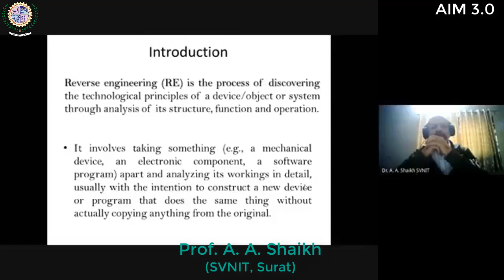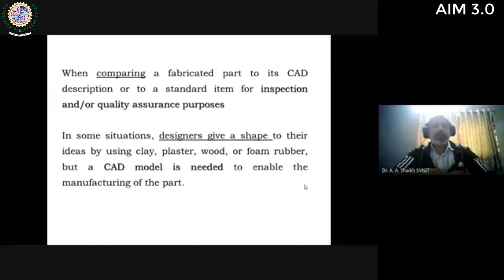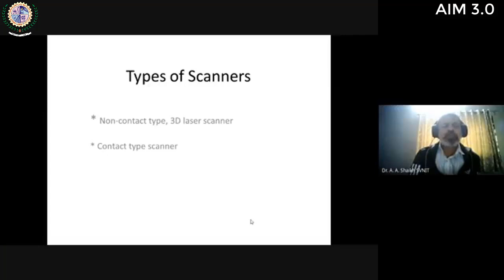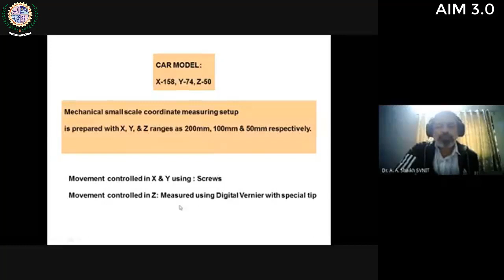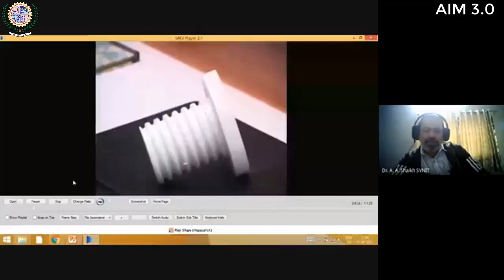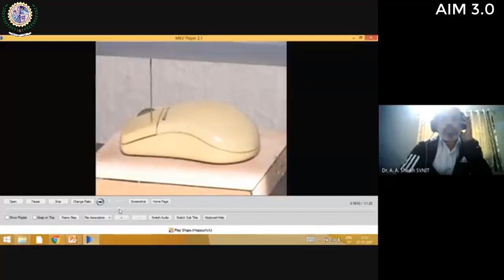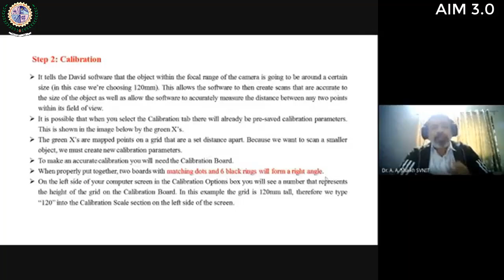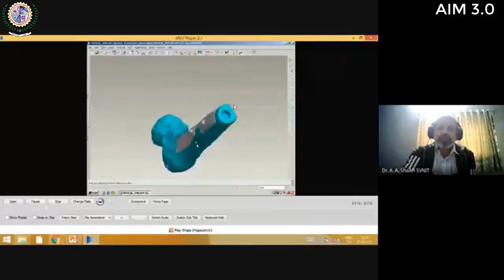Expert talk on "Reverse Engineering" by Prof. A. A. Shaikh during AIM 3.0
Prof. A. A. Shaikh (SVNIT, Surat) has delivered an expert talk on "Reverse Engineering" during AICTE Training and Learning (ATAL) Academy Programme on Advances in Manufacturing (AIM 3.0).

AIM 3.0 was organized by Department of Mechanical Engineering, S. V. National Institute of Technology, Surat during January 4-8, 2021.

AIM 3.0